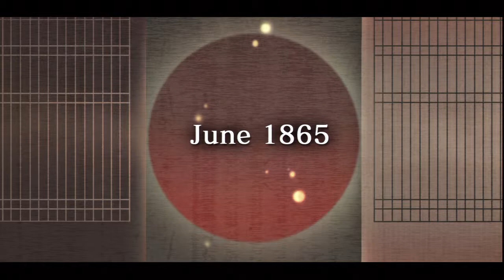Hakuoki: Stories of the Shinsengumi (OKITA) Part 16